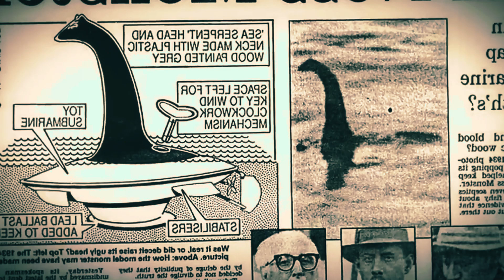The Mystery of the Loch Ness Monster: a Scientific Investigation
In this intriguing five-minute video, we embark on a scientific investigation into the mystery of the Loch Ness Monster. Known affectionately as "Nessie," this legendary creature has fascinated and mystified people for generations. But is there any scientific evidence to support the existence of this elusive lake dweller? Join us as we explore the facts and myths surrounding the Loch Ness Monster.

We'll journey through the history of Nessie sightings, from ancient legends to modern reports, and analyze the physical evidence that has been collected over the years. From sonar readings and underwater photographs to eye-witness accounts and video footage, we'll examine the material that has kept the legend of Nessie alive. Our investigation includes the latest findings from environmental DNA (eDNA) studies and other scientific research conducted in Loch Ness.

This video is not just about presenting the evidence; it's about critically evaluating it. We'll consider alternative explanations for the sightings and the gathered samples, discussing how natural phenomena and human psychology might contribute to the persistent belief in the Loch Ness Monster. By applying a scientific lens, we aim to provide a balanced and informative perspective on this enduring enigma.

Whether you're a skeptic or a believer, this video offers a thorough overview of the scientific investigations into the Loch Ness Monster. Tune in and join the discussion as we seek to unravel the mystery and uncover the truth behind one of the world's most famous cryptids.